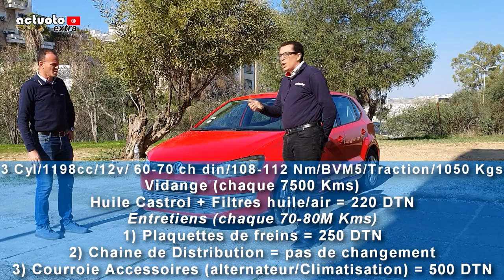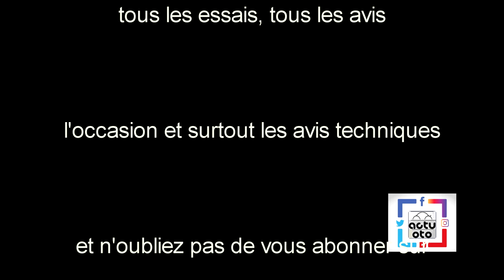Actuoto_extra OCCASION: Vw Polo (MK5 - 2010) حكاية امان الله مع فولكسفاقن بولو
مرحبا بكم بيننا
قناة تنظاف الى قناتكم الاولى لتلبية رغباتكم بين سيارات وشاحنات واراء
يمكنكم المشاركة عبر الاتصال بنا لنعيش معا تجاربكم